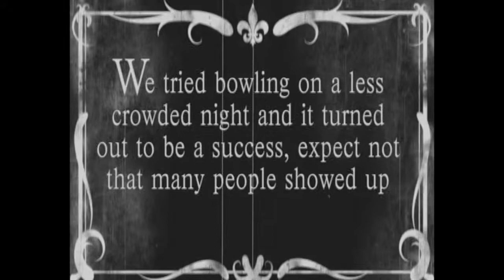Bowling night!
We found a lane!